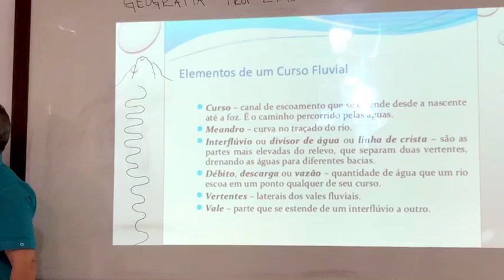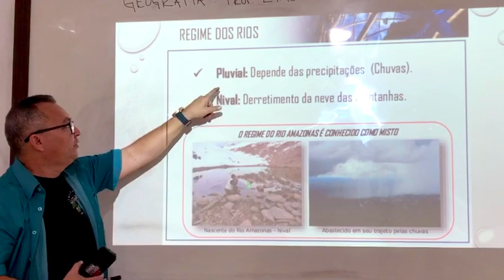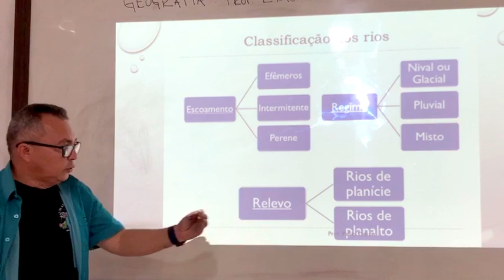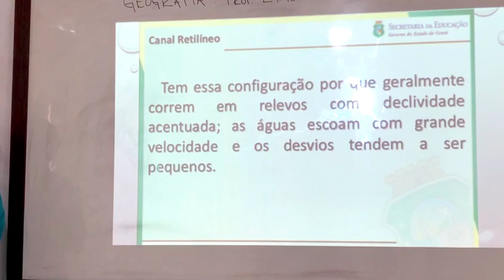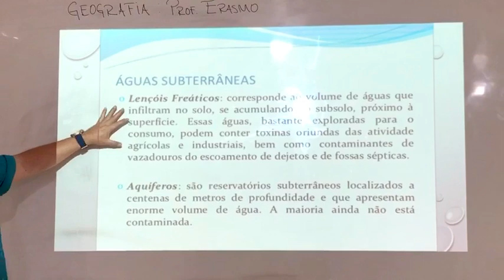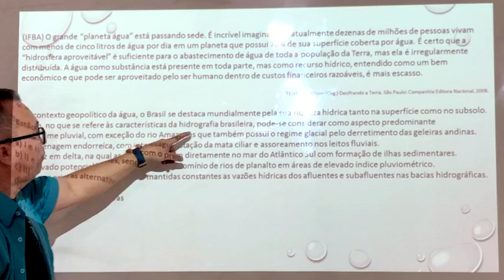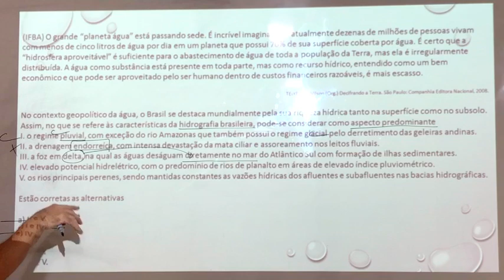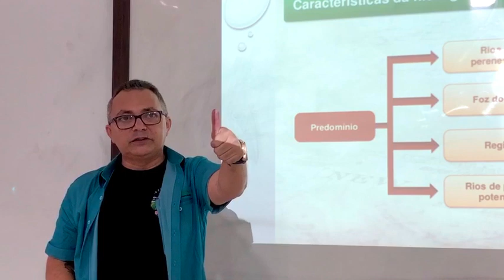Hidrosfera - PARTE 03 - Prof. Erasmo Costa (GEOGRAFIA)